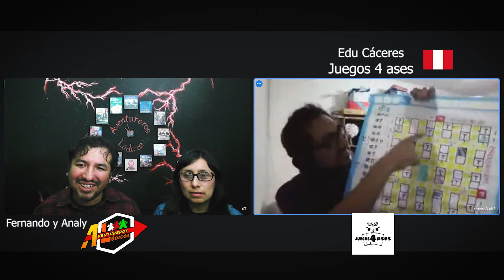Conversamos con EDU CÁCERES de JUEGOS 4 ASES | Gamarra Juego de mesa peruano || Aventureros Lúdicos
🎲 ¡Bienvenidos amigos lúdicos!🎲
Les compartimos la conversa que tuvimos con Edu Cáceres (Perú) de Juegos 4 Ases y autor de GAMARRA un juego de cartas y compras. Nos contó sus inicios, como nació la idea del juego, sus próximos proyectos, entre otras cositas.
🎲 GAMARRA:
👥: 3-6 Jugadores
⏳:  20-30 min. aprox.
👨‍👦: 10 años a más
💡 :  Edu Cáceres

🎲 Si quieres ver más CONVERSAS LÚDICAS, entra al enlace! 😊

00:00 Bienvenida
01:02 ¿Cómo se inició en los juegos de mesa?
04:13 ¿Cómo se inició en el diseño de juegos?
05:40 ¿Cuál es su estilo de juego?
06:30 ¿Cómo nace la idea del juego Gamarra?
11:15 ¿Cómo empezó a materializarse el juego y la editorial?
14:10 Proyectos e ideas de próximos juegos
17:14 Diseño del juego gamarra
18:23 ¿Por que el nombre "Juegos 4 Ases"?
19:47 El primer prototipo del juego Gamarra
21:45 Sinopsis del juego Gamarra
26:16 Las ilustraciones del juego
27:40 Mecánicas del juego
31:15 ¿Cuáles son sus juegos y temáticas favoritas?
40:04 Como va jugando ahora en pandemia
43:40 Hablando de ¿Cómo se hizo el prototipo de Gamarra?
45:13 Que fue primero el tema o la mecánica del juego
47:28 La posibilidad de trasladar el juego a una plataforma virtual
52:00 Opiniones sobre el juego Monopolio
54:30 Anécdotas de jugador de Magic y "picarse" en el juego
01:01:28 Su experiencia jugando Calabozos y Dragones.

¡Únete a nuestras aventuras lúdicas!